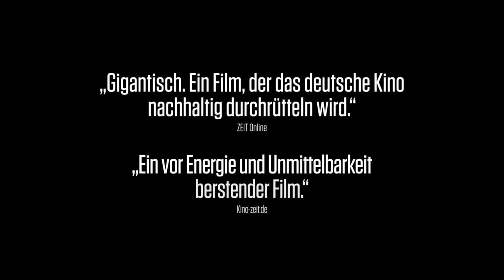Bester deutscher Film : VICTORIA